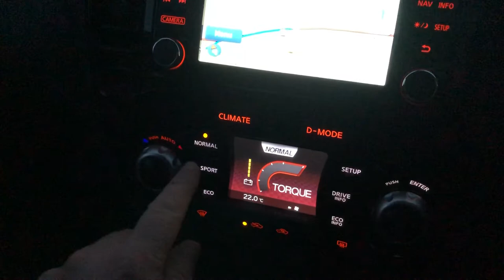Nissan juke night start up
A quick night time start up of a nissan juke.